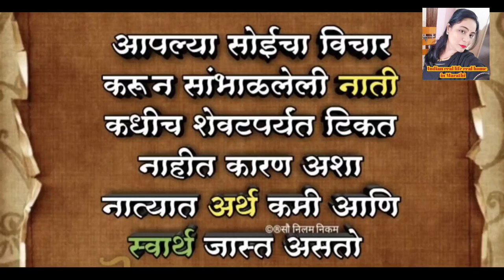आपल्या पर्समध्ये कुठल्या वस्तू ठेवाव्यात👍👜उन्हापासून बचावासाठी चेहऱ्याची पॅकिंग कशी करावी माहिती💃👌